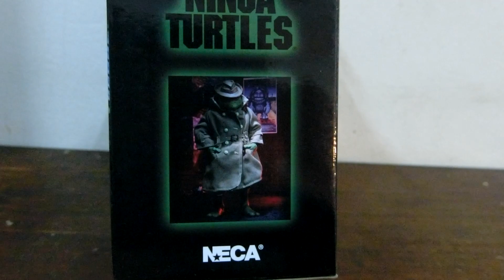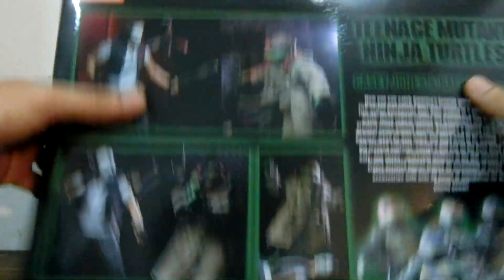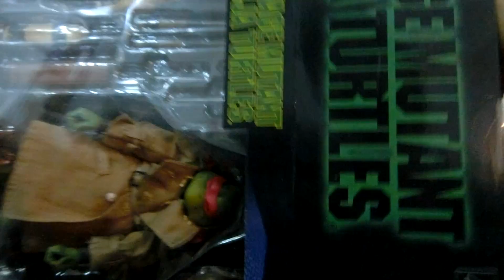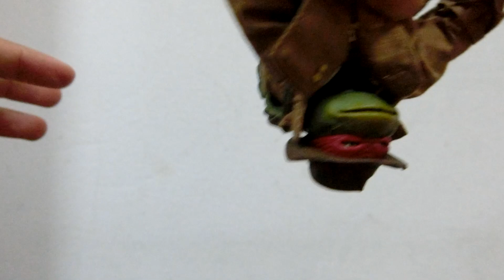รีวิวฟิกเกอร์ Casey Jones and Raphael in Disguise (Neca : TMNT) คลิปยาวนะครับว่างๆค่อยมาดู บอกเลย !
เอาใจแฟนหนัง ยุค 90 กับเต่านินจาจากภาพยนต์ในความทรงจำ รายละเอียดดี ของเปลี่ยน ของเล่นเยอะ มาดูกันว่าจะถูกใจแฟนๆเต่านินจามากน้อยแค่ไหนครับ